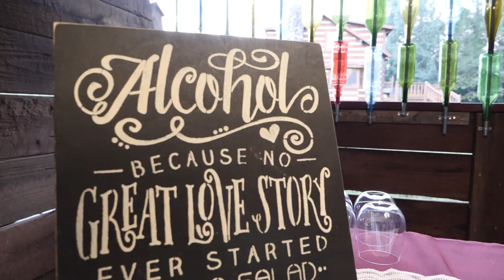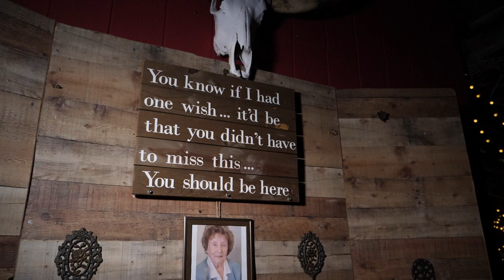Winding Creek Farm and Wedding Barn - Chad + Morgan